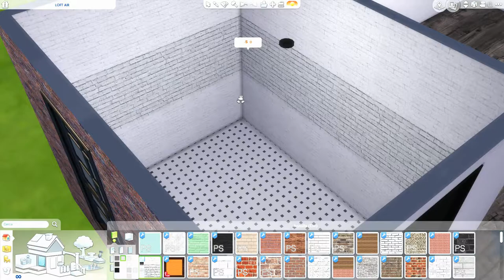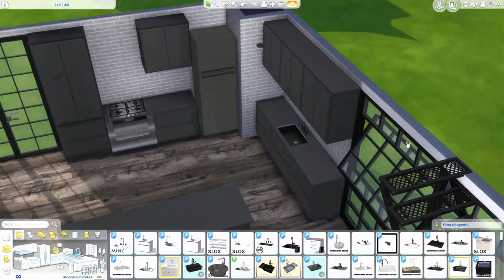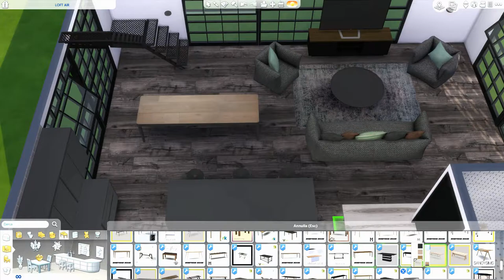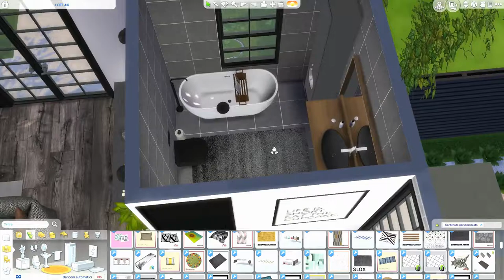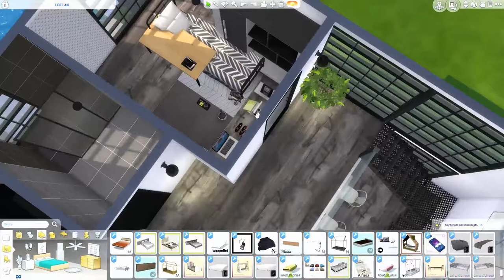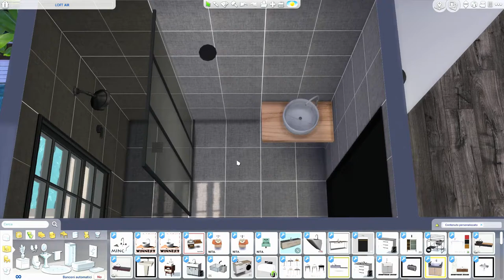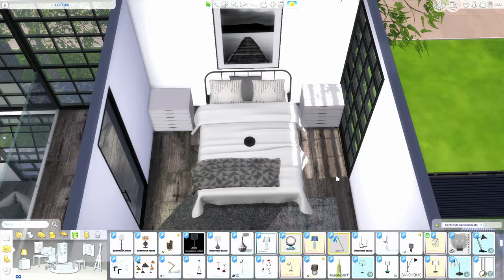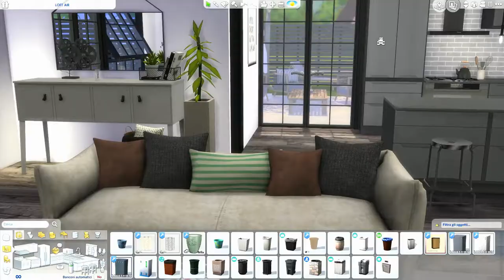The Sims 4 | Loft Air | Speed Build + Download Link